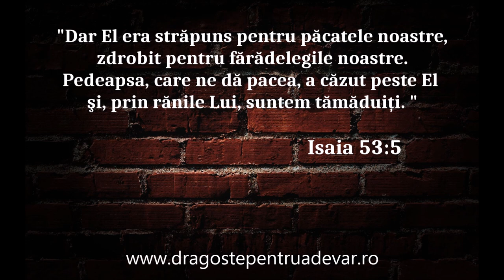Grup coral - Jos, pe Via Dolorosa